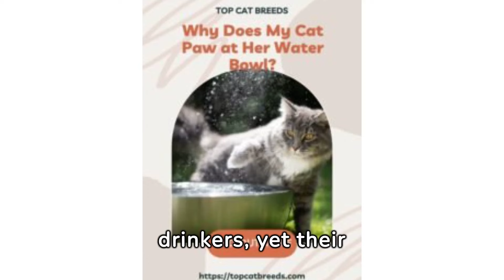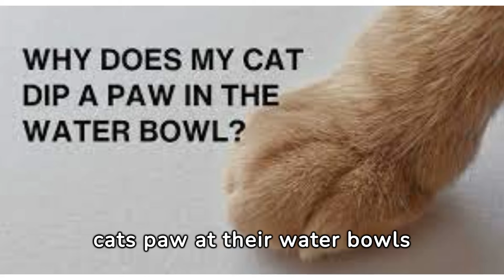Why Does My Cat Paw at Her Water Bowl | Top Cat Breeds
Have you ever wondered why your cat paws at her water bowl? This quirky behavior can leave us scratching our heads, but it turns out there's a reason behind it! In this video, we'll dive deep into the feline world to uncover the reasons why cats engage in this unique behavior.

From instinctual traits to playful habits, learn what your cat is trying to communicate when she plays with her water.